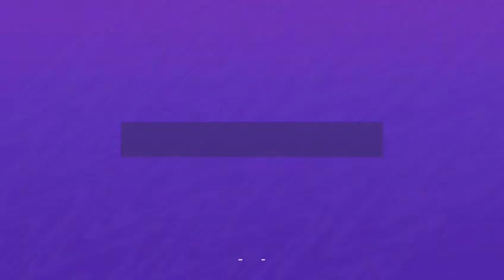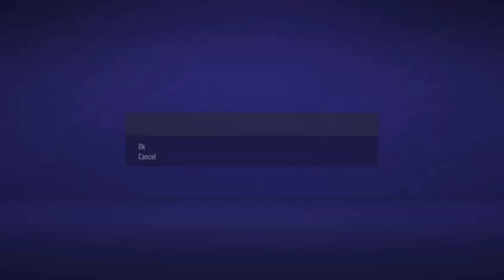FIFA21 TURKISH WONDERKID S8 E10 Man City